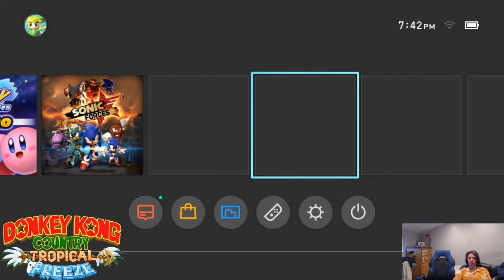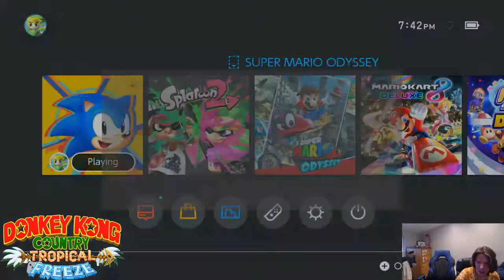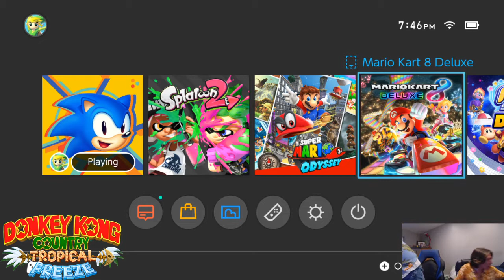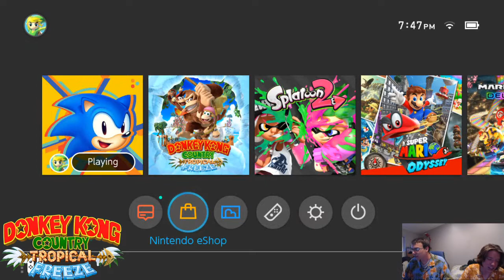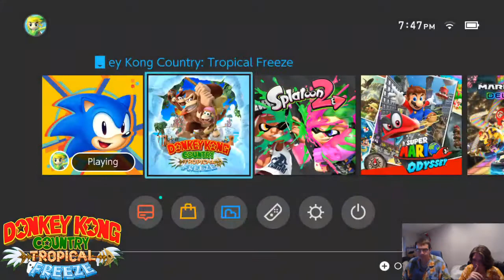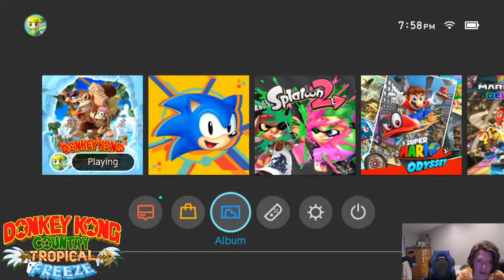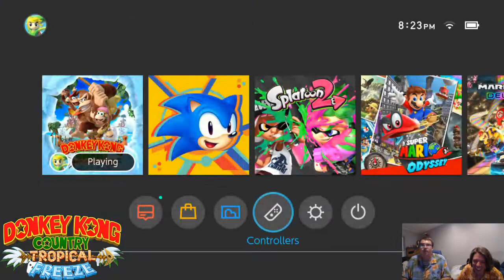Tropical Freeze... More like Tropical Breeze!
Good day everyone! Tonight Nathaniel and I will be playing Donkey Kong Country: Tropical Breeze on the Nintendo Switch! We hope you enjoy, and don't forget to grab a slice of Collin's Pizza!